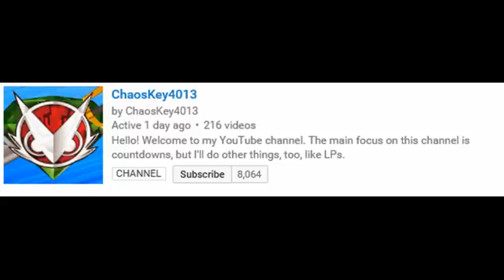Riff: Chaoskey Feel the Pk Cringe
Requested by MasterTP10